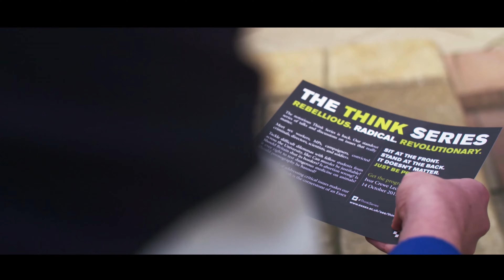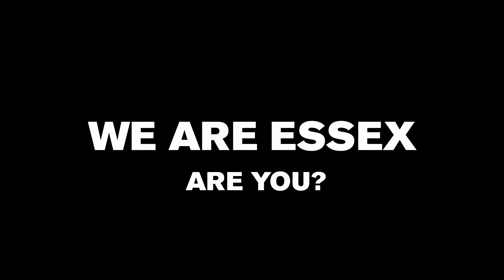I am Essex – University of Essex students show us their Essex spirit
Essex is home to the tenacious, the inquisitive, the bold and those impatient for change. Our students share their stories and what makes them uniquely Essex.